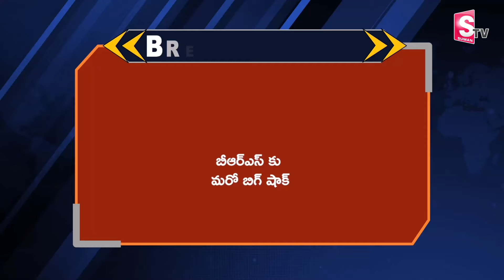బీఆర్ఎస్ కు మరో బిగ్ షాక్.. | Bandla Krishna Mohan Reddy BRS MLA joins Congress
Watch ►బీఆర్ఎస్ కు మరో బిగ్ షాక్.. | Bandla Krishna Mohan Reddy | BRS MLA joins Congress | @SumanTVNalgonda